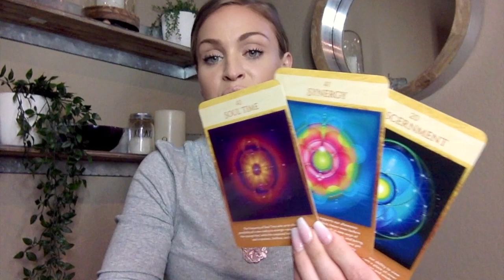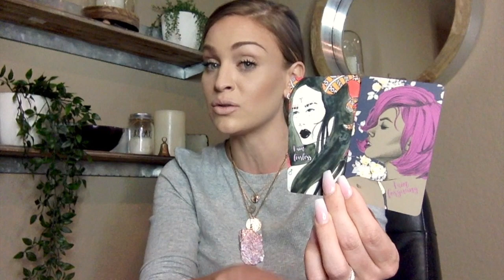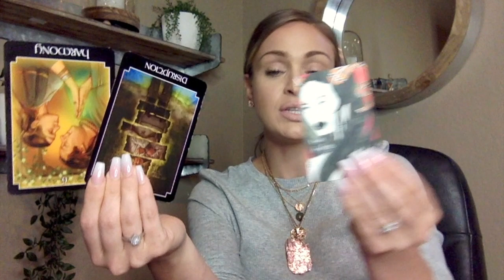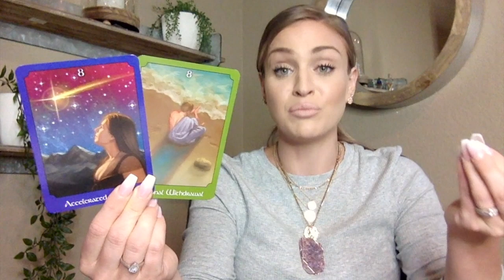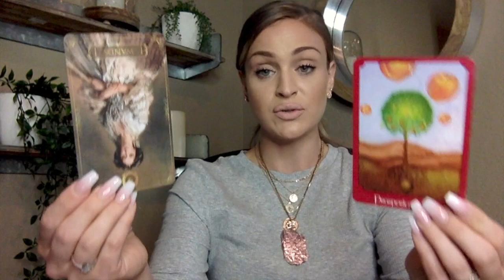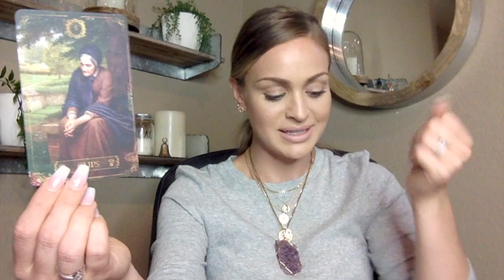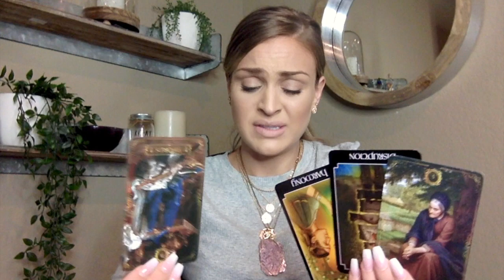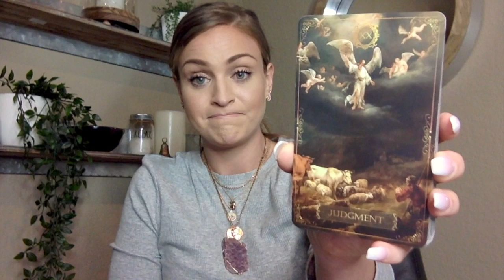Capricorn Weekly - LIES EXPOSED / REFINING YOUR DISCERNMENT, CAP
Hi Capricorn,

Head over to Vimeo for your "Almost Personal" Extended Reading;

I would love to know if this reading resonates with you!

With Love,

Chandler The Light